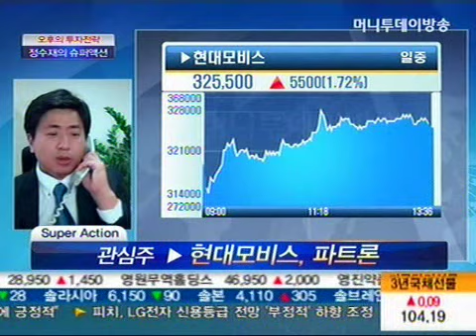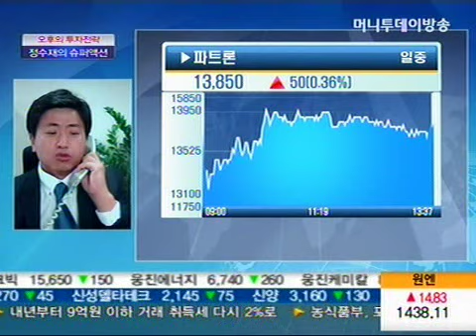이익 변동성 고려... 대륙제관, 완리, 신한지주 점검 & 현대모비스, 파트론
11/02 오후의 투자전략-super action